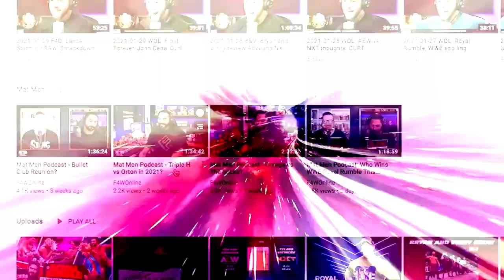Is Cody Rhodes showing up tonight on Raw?: Wrestling Observer Radio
Bryan discusses the possibility of Cody Rhodes showing up tonight on Raw, including what his plans could be for WrestleMania. [March 14, 2022]